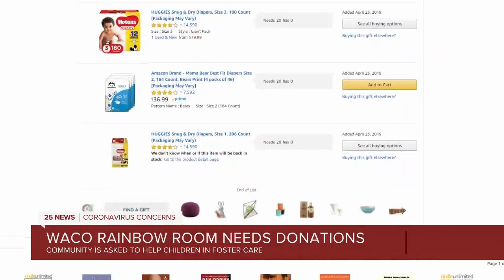Texas foster children in need of donations during COVID-19 crisis